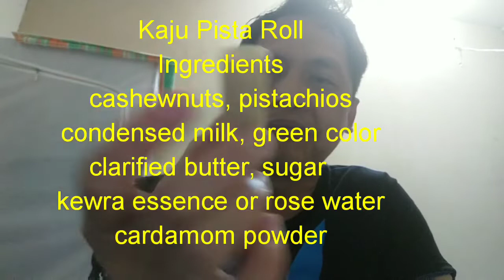Phazam pori + Indian sweets review by OFW middle east